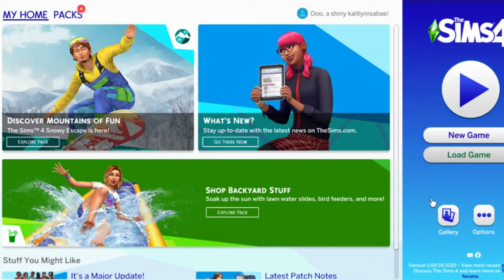KARDASHIAN SIMS 4 100 BABY CHALLENGE EP.1 // vlogmas day 22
The Sims 4 100 baby challenge is honestly so fun so I thought that I'd make it Kardashian style. I do know that Kris isn't a Kardashian anymore however for the purpose of this series she is. Leave me comments suggesting K baby names and they will most likely feature in a future video. Happy vlogmas day 22 x

Hey,
On my channel I aim to bring some entertainment and also some good content. I upload mainly lifestyle related videos or beauty related videos but I also dabble in university content and baby names videos. I aim to provide top value and help you in more than one area of your life. I'm a simple who doesn't want to complicate things for you and so I hope I make your life easier in some way.

I love every single one of you so much, you will never truly know.

USA -
Adolescent Suicide Hotline
Child Abuse Hotline
800-4-A-CHILD
Eating Disorders Center
National Alliance on Mental Illness (NAMI)
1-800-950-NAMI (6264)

Social media-